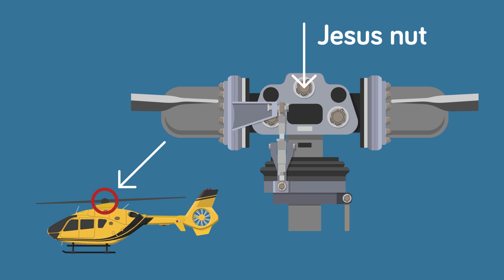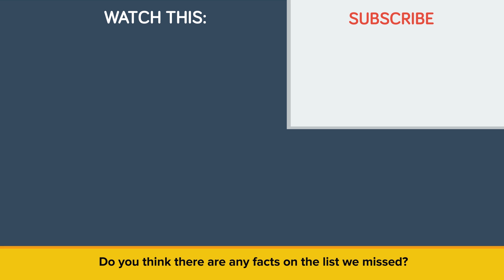50 Incredible Facts About Combat Helicopters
Known as the work horses of modern militaries, combat helicopters are an indispensable tool of battles. Whether ferrying equipment and troops around, scouting a battlefield, or raining things down upon the enemy, helicopters have proven their worth time and time again.
But what do you know about these combat machines? Are these the best combat inventions known to man?

Combining incredible agility, speed, and firepower, the modern combat helicopter is a weapon to be feared. Hello and welcome to another episode of The Infographics Show- today we're taking a look at 50 incredible facts about combat helicopters, their culture, and history. Let's take a look at this piece of aviation and how an army or a military might utilize a helicopter!